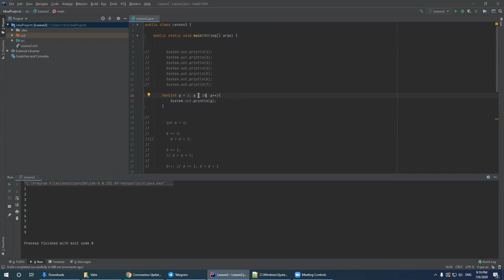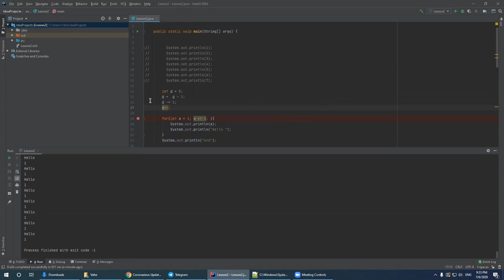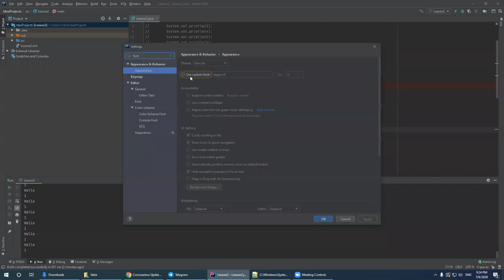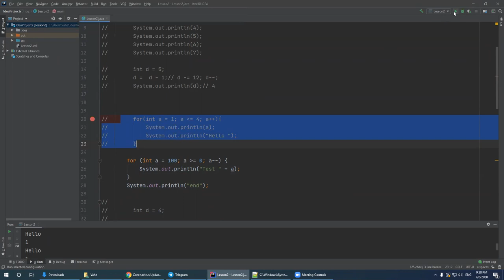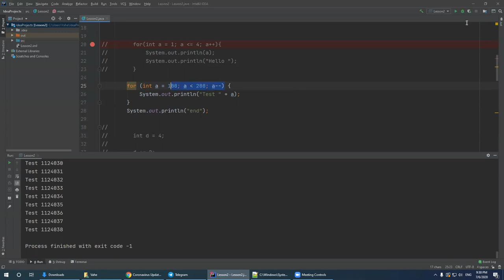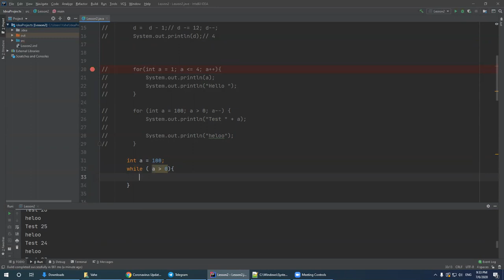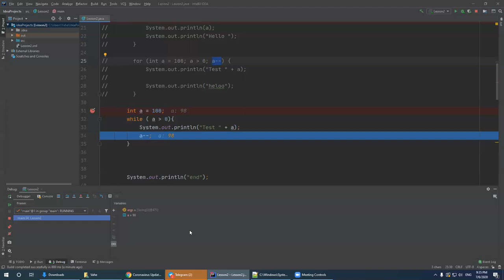2_1 (for, while, --, ++)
for, while, --, ++